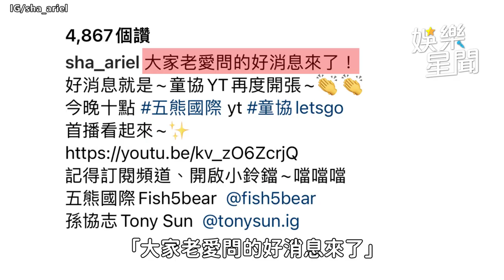夏宇童屢爆懷孕不藏了 孫協志甜喊：我們的女兒｜@star_setn